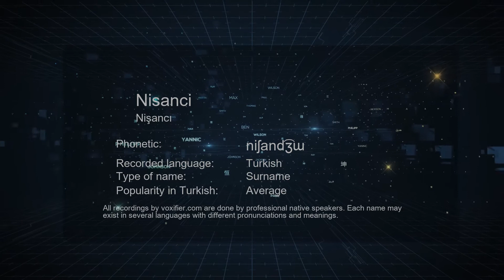How to Pronounce Nisanci (Nişancı) in Turkish - Voxifier.com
This is the Turkish pronunciation, gender, and phonetics recording of the name Nisanci (Nişancı). The same name may exist in other languages with different pronunciations. Check the meaning of name along with other possible pronunciations or similar names for free Voxifier uses the help of expert linguists to simplify pronunciations by replacing some special sounds with sounds more commonly available across all languages.